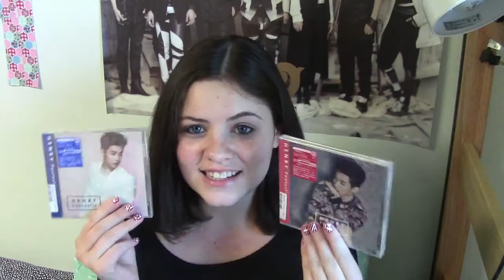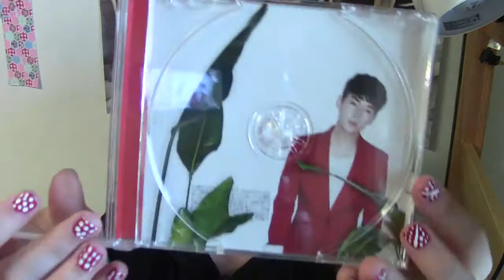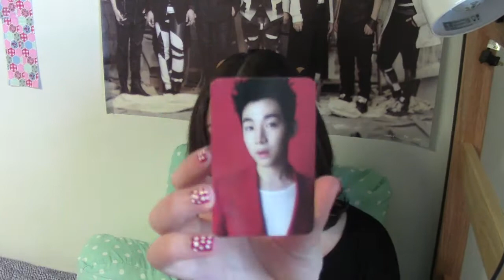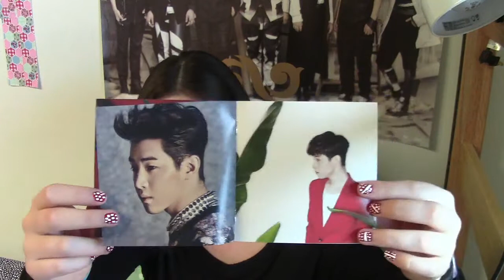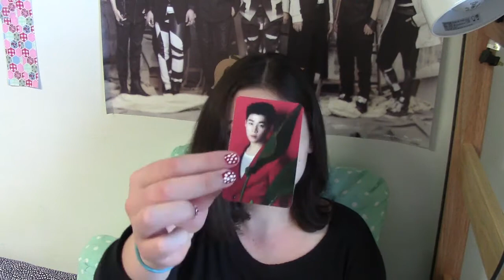[UNBOXING] Henry Fantastic Japanese Singles (CD Only and CD+DVD Versions)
FINALLY up to date on my unboxing videos. Only a few more other videos to go!

Purchased from: Yesasia.com
Contents:
CD/CD+DVD + Photocard (1 of 3 possible)
CD Contents (both):
1. Fantastic
2. Trap
3. Fantastic (inst.)
4. Trap (inst.)

DVD Tracklist:
1. Fantastic Music Video
2. Fantastic MV Making Clip

Things on the way:
~VIXX 2nd Mini Error
~Zhoumi Solo album!
~SJ Mamacita/This Is Love (Donghae Version) + Poster
~MAMACITA Japan Version [First Press Limited Edition] (CD+DVD)
~INFINITE F Debut Single (Japan) [Version B CD+Photobook]

***ORDERING SOON/ WANT TO ORDER***
~EXO-M 3rd Mini Album Overdose
~ GOT7 - GOT♡
~Lovelyz Debut Album!!
~ A Pink 5th Mini Album!!
~ Kyuhyun Solo Album